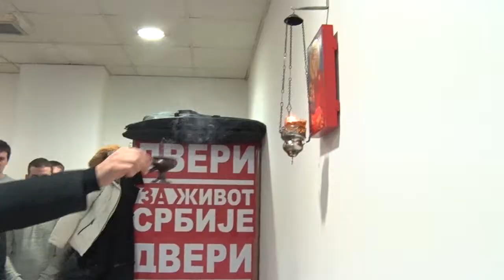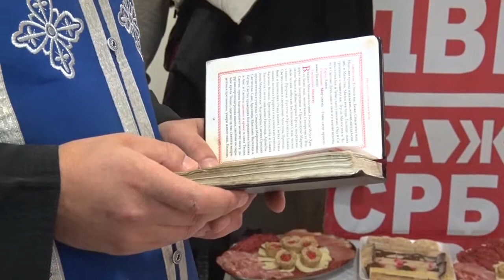TV5 - Gradski odbor Dveri obeležio krsnu slavu